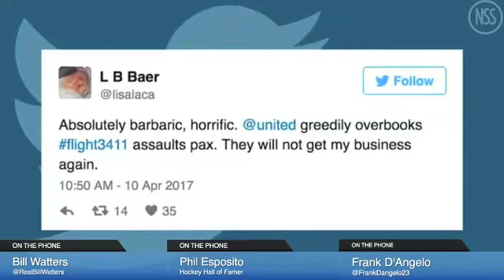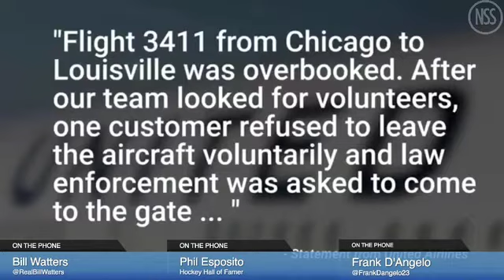United Airlines completely mishandled Flight 3411 incident!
Frank D'Angelo and the panel share their thoughts on the violent removal of a passenger off United Airlines Flight 3411 on the weekend.